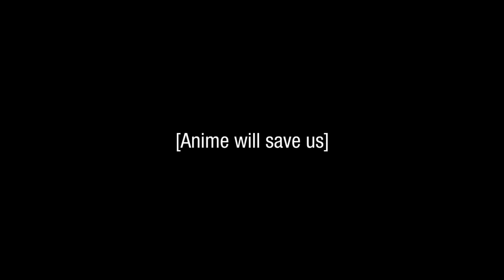L A T E / N I G H T / D E L I G H T / 9.20.2016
This is only a test. Do not be alarmed.